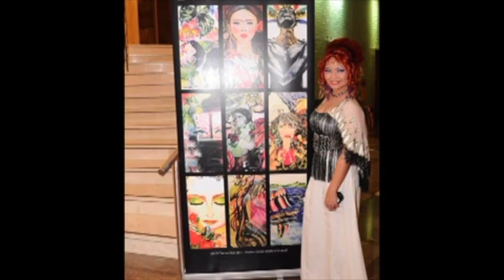BRUHA EVE ON THE MORNING TALK